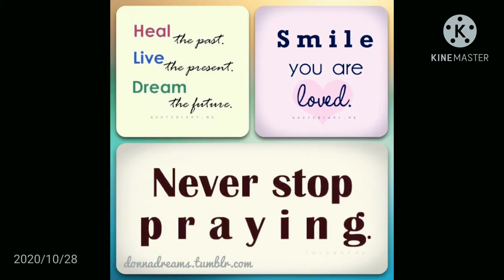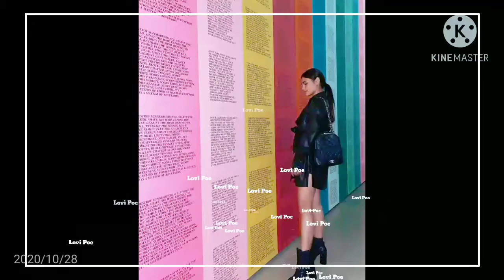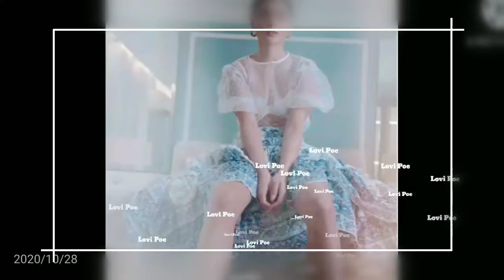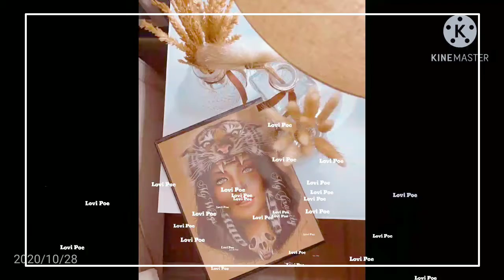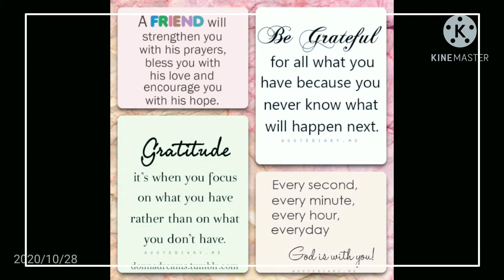Lovi Poe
Actres: Lovi Poe